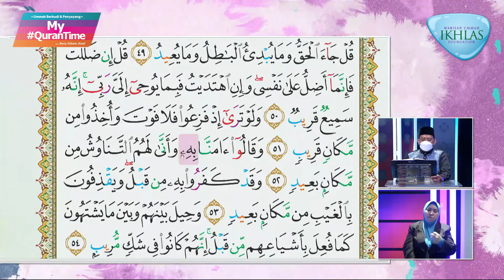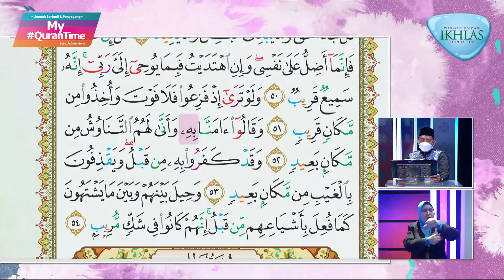Surah Saba' 49-54 My QuranTime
My QuranTime
World